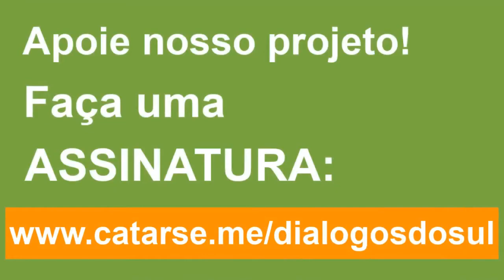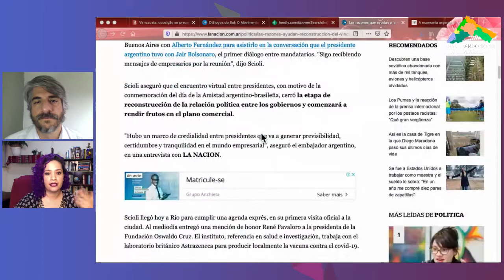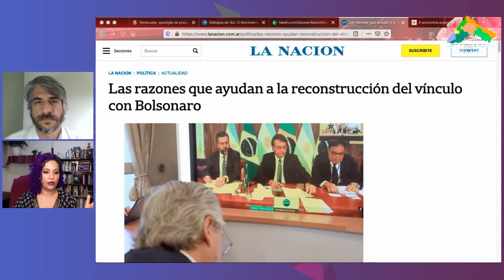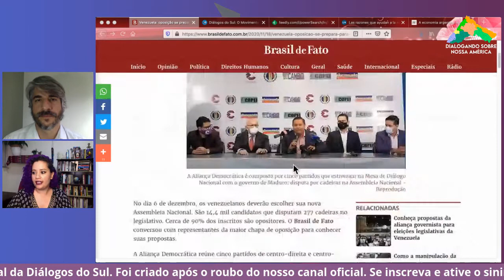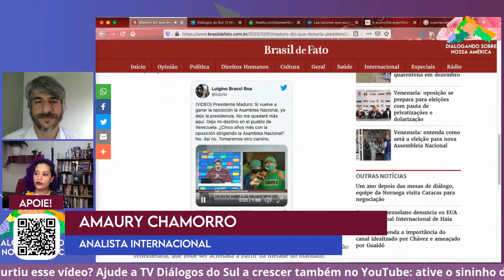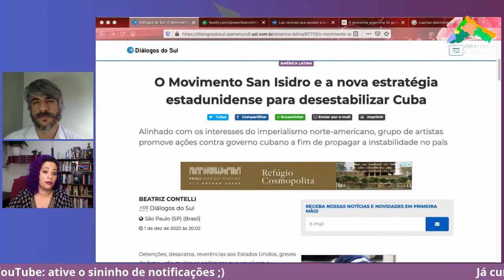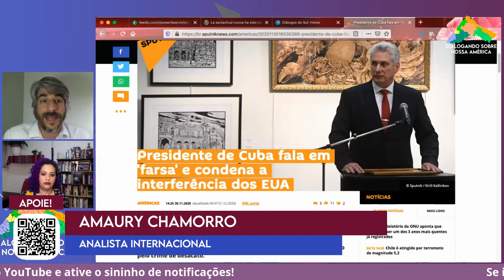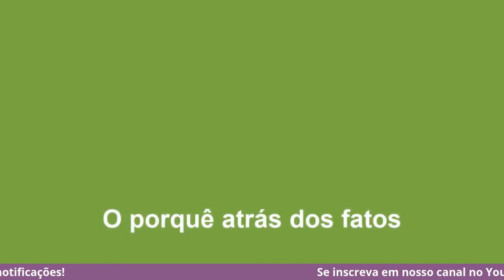Eleições na Venezuela e volta da integração à pauta no Brasil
Retomada dos diálogos entre Brasil e Argentina, eleições parlamentares na Venezuela e a denúncia de mais uma ofensiva para desestabilizar Cuba diante da comunidade internacional. Esses são os temas de hoje do programa Dialogando sobre Nossa América, com Amaury Chamorro.